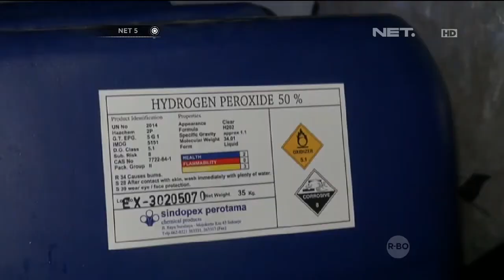Dua pabrik olahan kikil berformalin di Tasikmalaya digerebek - NET5